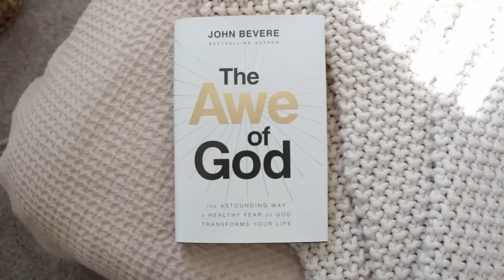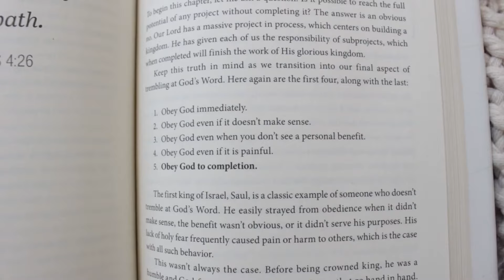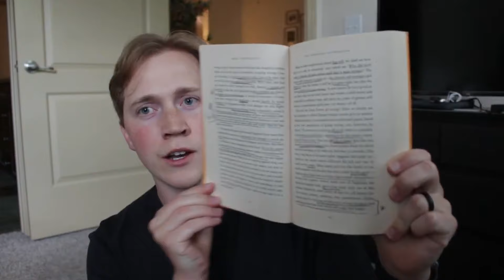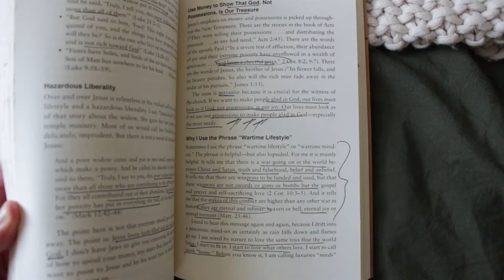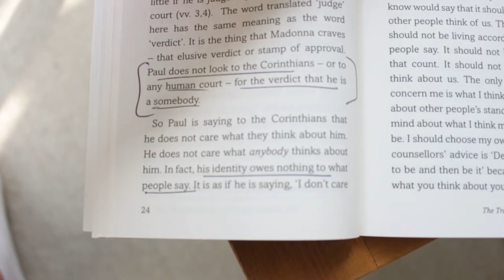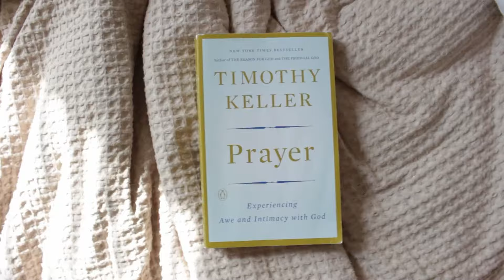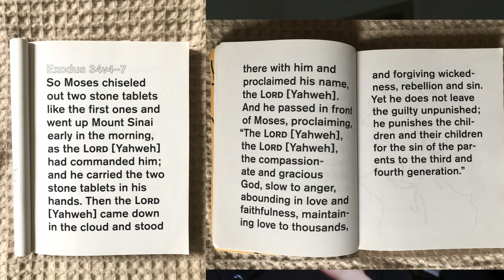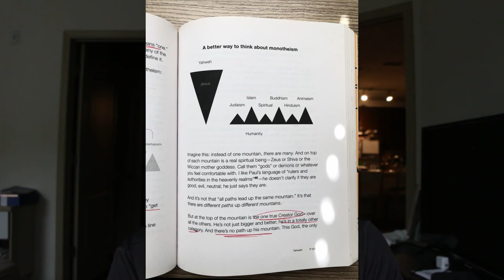6 Books Every Christian Should Read in 2025 (FULL Summaries)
This is a comprehensive video of 6 Christian book reviews. These are good books to give as gifts for Christmas this year in 2024, and for any Christian looking to grow in their faith.

Try 6-month trial of Amazon Prime for Young Adults/Students

Love you all! I'm nowhere near perfect, but, I'm trying to chase the one who IS perfect. I want to live a life that is worthy of imitation.

TIMESTAMPS
00:00 Overview
00:53 John Bevere
09:03 CS Lewis
15:06 John Piper
20:39 Tim Keller
26:46 Tim Keller (again)
34:29 John Mark Comer